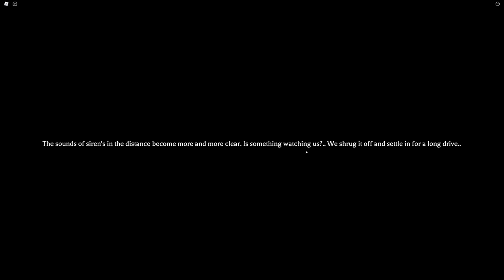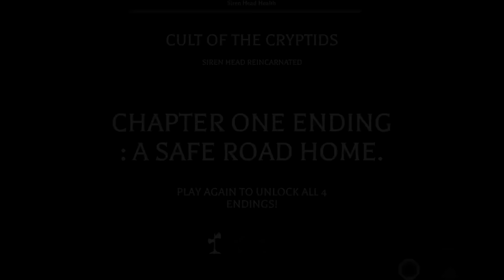We FOUND SIRENHEAD In Roblox!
,We found him, OH NO!